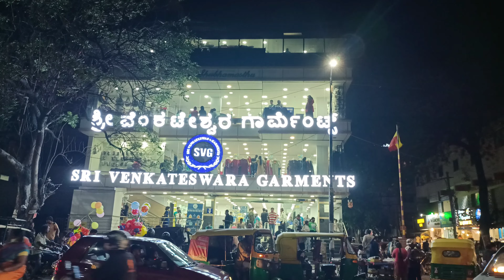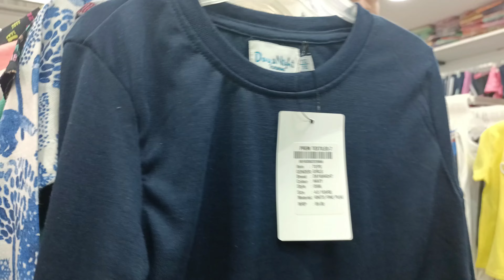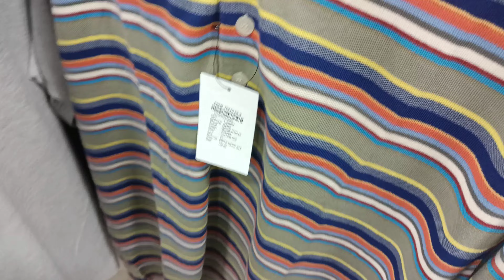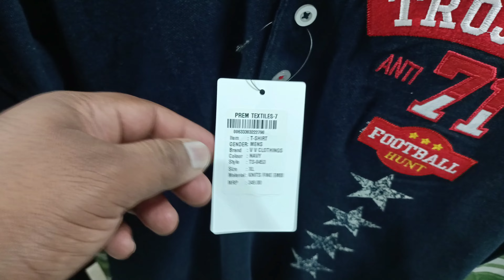Branded Dresses & footwears for 30-70% discounts in unbelievable price in Venkateshwar Garments